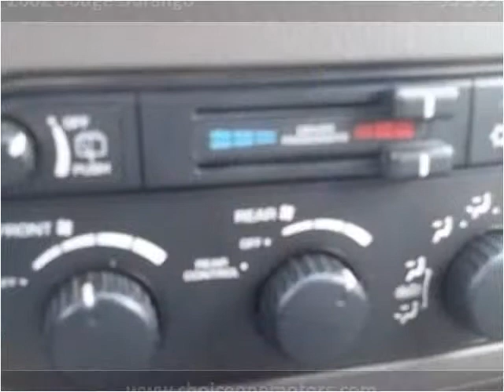2002 Dodge Durango Used Cars Westminster CO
This 2002 Dodge Durango is available from Choice One Motors.